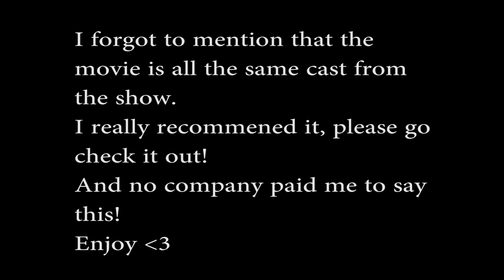TV Series Review- Firefly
This is a TV show my family and I found during the Holiday, and we became completely obsessed, I really recommend it !